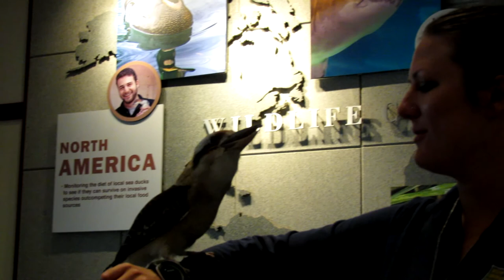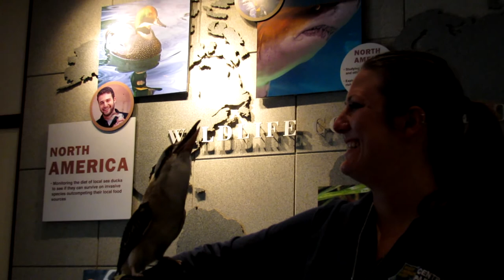Urban Birds of Prey Lecture & Photo Op 2012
Raptors and other birds-of-prey are some of the most interesting and majestic creatures on the planet. In this presentation, we got to meet some of the resident raptors of the Central Park Zoo and the keepers who care for them. Senior Zoo Keeper Juan Manuel Romero discussed the art of falconry and we got to see him feed one of the birds mid-morning snack (a mouse). Judith Wolfe who is the Zoo's resident wildlife photographer, was also there.  The birds featured were Jack the kestrel, Sierra the peregrine falcon and a laughing kukubura.  Later, we were walked to the Tropical Zone to see a keeper feed live crickets to some of the birds there.

My favorite part of this was being able to photograph these birds close-up, from different angles.  Included in the package is an opportunity to stand next to Juan while he's holding Sierra.  Wolfe then took our photos which she said she'd e-mail to us.